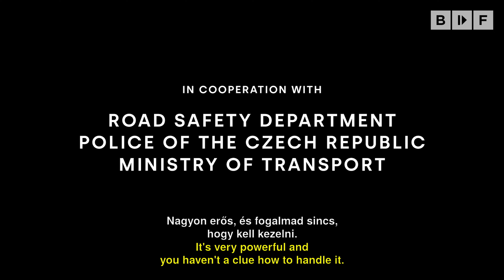BIDF - One Second Forever / Örökre szóló pillanat (előzetes)